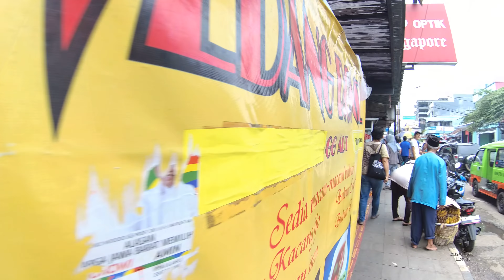Indonesia Bogor Street Food 4222 Part.2 Enak Banget Wedang Ronde Gang Aut YN010686